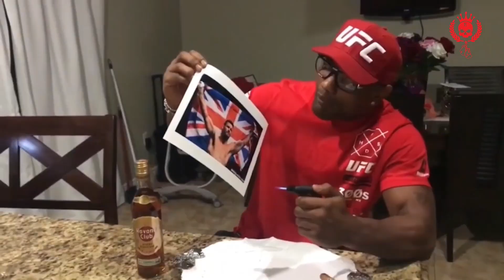Top 10 Peleadores de MMA Con Los Estilos Mas Extraños y Emocionantes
Peleadores de mma que han inventado su propio estilo de pelear y son realmente extraños y pues por ser asi, son bien entretenidos. Muchos de estos peleadores hacen movimientos que te dejaran con la boca abierta y hablando de ellos por muchas semanas.

mma, ufc, eagle fc, mma on point, one championship, bellator, MMA, top 10, top10, top 5, top5, Conor Benn vs Chris Eubank Jr, UFC 280, estilos de pelear peculiares, peleadores mas raros, peleadores con estilos unicos